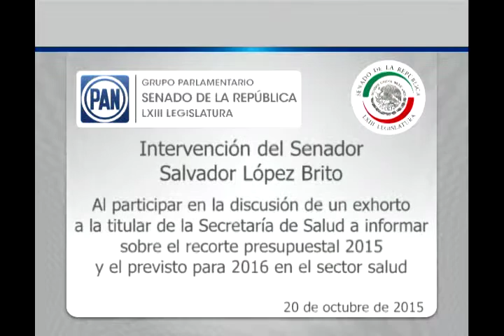Sen. López Brito: que titular de Ssa informe sobre recorte presupuestal 2015 201015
México, D.F., 20 de octubre de 2015.- Intervención en tribuna del senador Salvador López Brito al participar en la discusión de un dictamen de la Comisión de Salud, que contiene punto de acuerdo que exhorta a la titular de la Secretaría de Salud a informar sobre el recorte presupuestal 2015 y el previsto para 2016 en el sector salud.